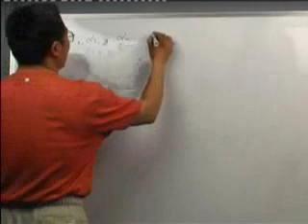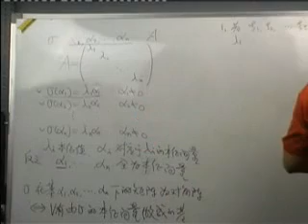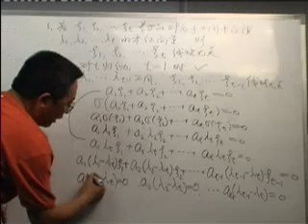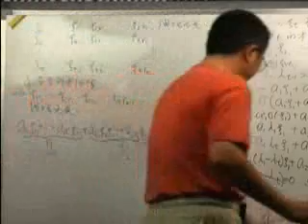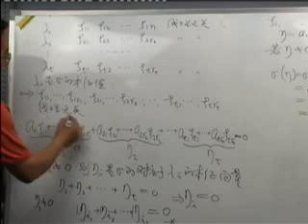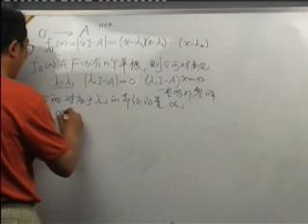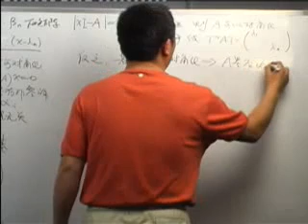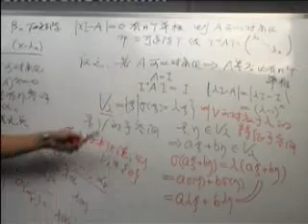0037 优酷网 高等代数37